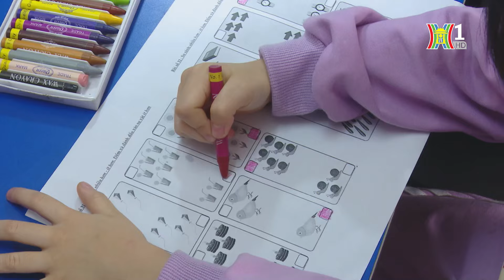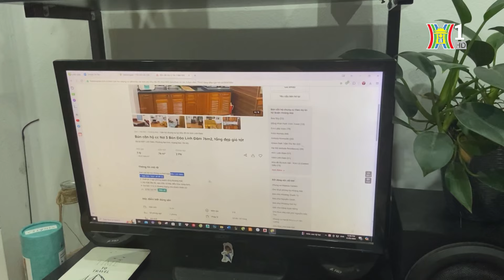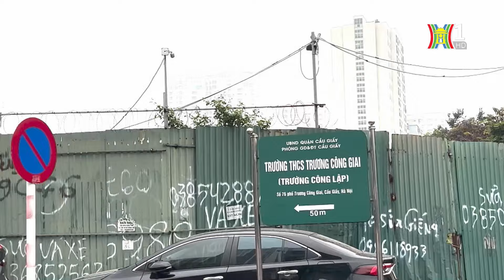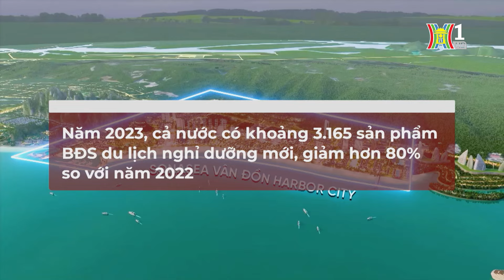Hà Nội báo cáo chung cư bị thổi giá | Bản tin Nhà đất & Đô thị